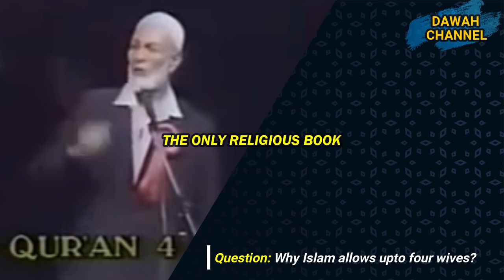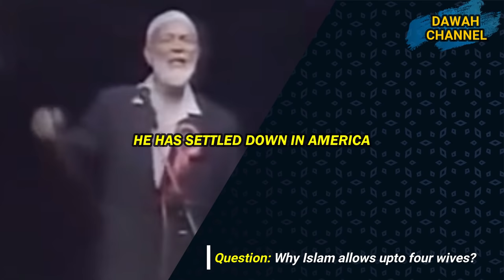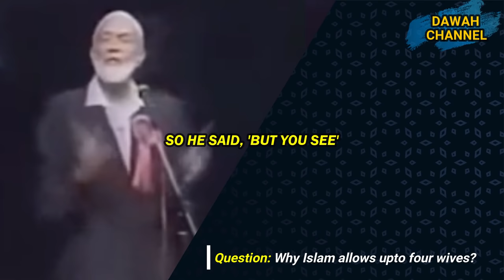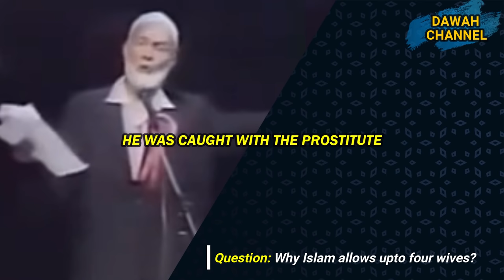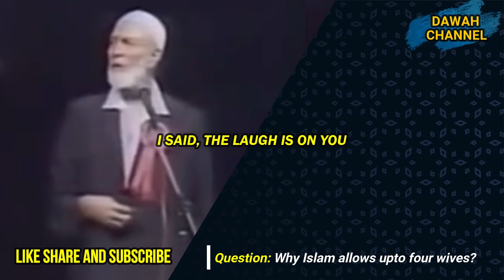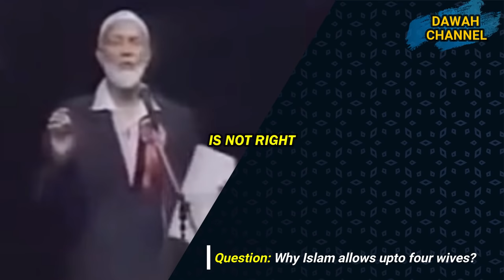Sheikh Ahmed Deedat's Fitting Reply To Jimmy Swaggart On Polygamy In Islam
Sheikh Ahmed Deedat replies to Jimmy Swaggart (An American Televangelist), when he talked about the fact that Islam allows Muslim men to marry up to four women.
Sheikh Deedat's Fitting Reply To Jimmy Swaggart On Polygamy In Islam